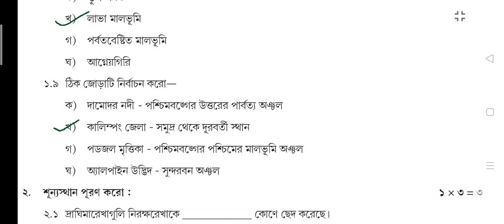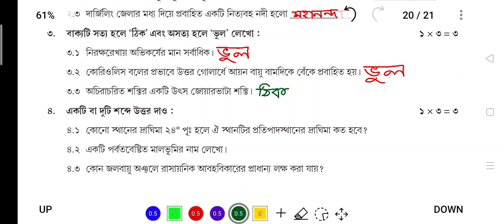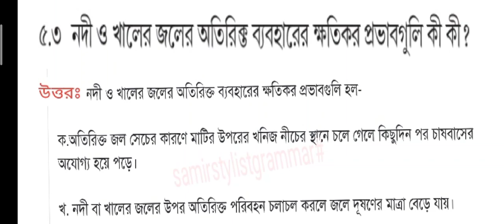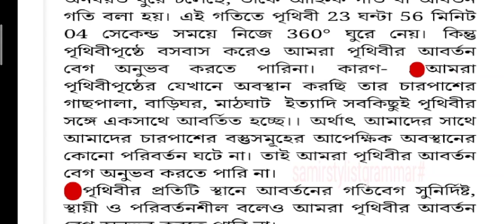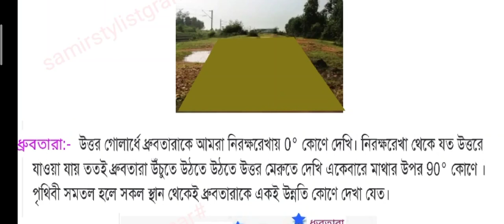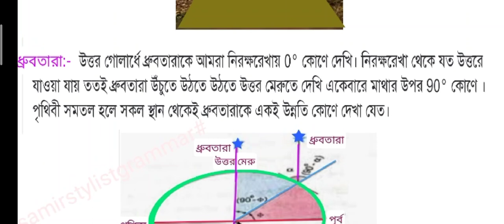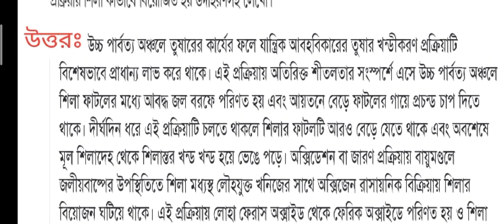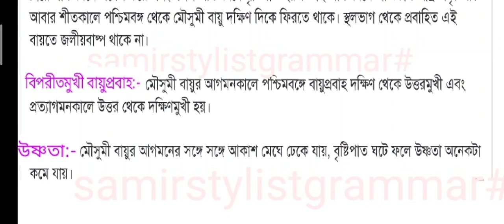ক্লাস 9 মডেল অ্যাক্টিভিটি টাস্ক ভূগোল পূর্ণমান 50 পার্ট 8 নভেম্বর 2021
ক্লাস নাইন মডেল অ্যাক্টিভিটি টাস্ক ভূগোল পূর্ণমান 50 পার্ট 8 নভেম্বর 2021#,
মডেল অ্যাক্টিভিটি টাস্ক নবম শ্রেণী ভূগোল পূর্ণমান 50 পার্ট 8#,
model activity task Class 9 Geography Purnaman 50 November part 8#,
class 9 model activity task bhugol purnoman 50 part-8 November 2021#,